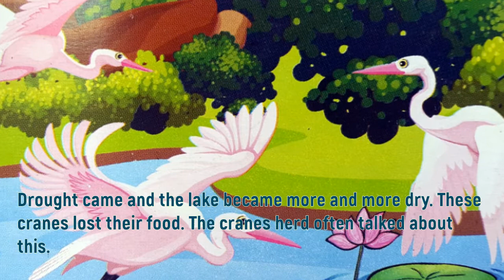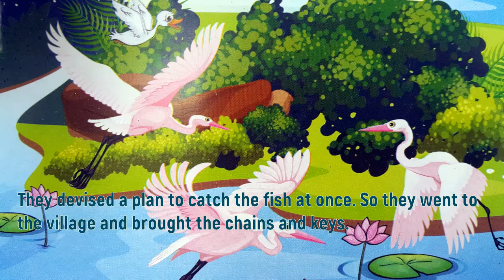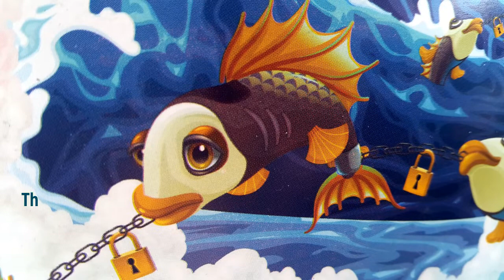මාළු දඩයම- Fishing